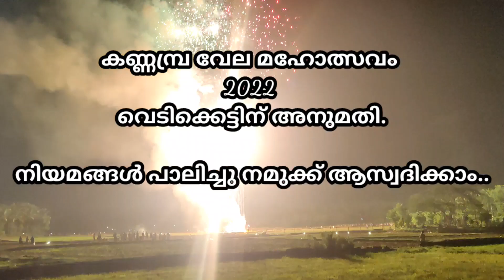kannambra vela firework time | kannambra vela 2022 | കണ്ണമ്പ്ര വേലയുടെ വെടിക്കെട്ട് സമയവും ചരിത്രവും